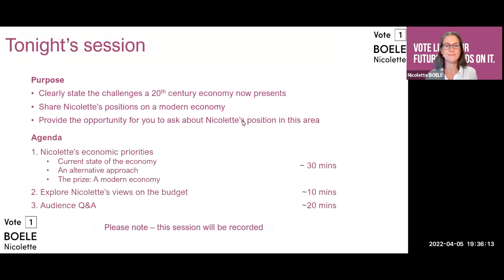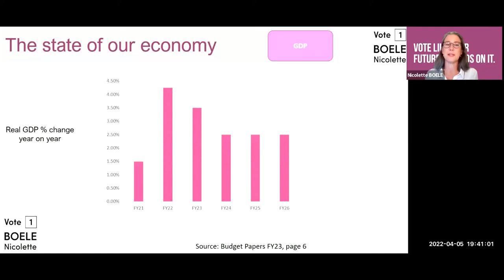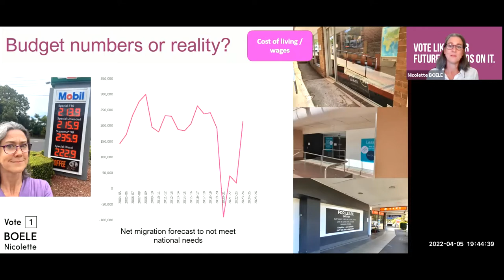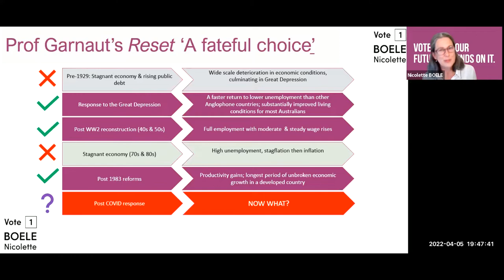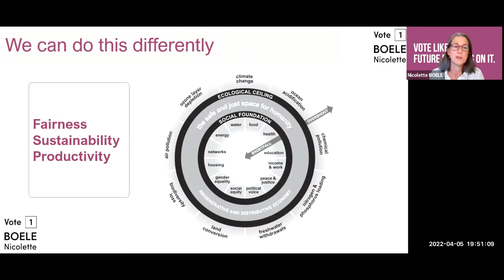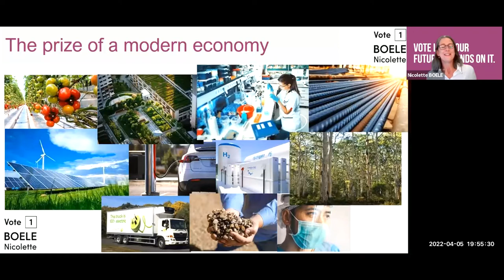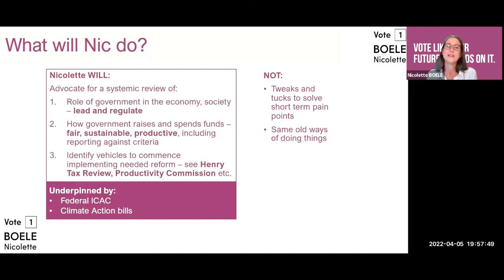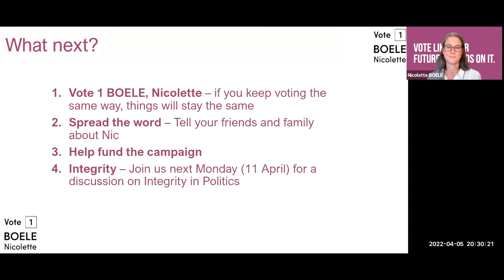Bradfield's Issues & Nicolette's Positions: Our modern economy - 5 April 2022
One of the principles of Nicolette's candidacy for the seat of Bradfield in the upcoming federal election is the need for responsible, forward-thinking economic decisions.

During this interactive webinar, Nicolette outlined her positions on the economy and what needs to be done to ensure Australia's economy is competitive, productive and sustainable in a low-carbon future. She also answered questions from the webinar audience.